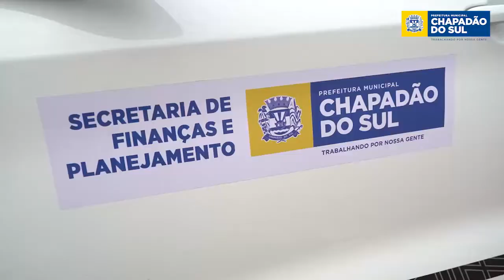Entrega de uma Ambulância, Dois Caminhões e Cinco Carros